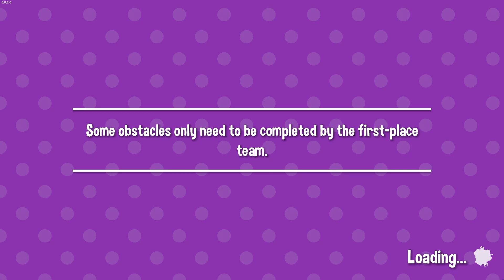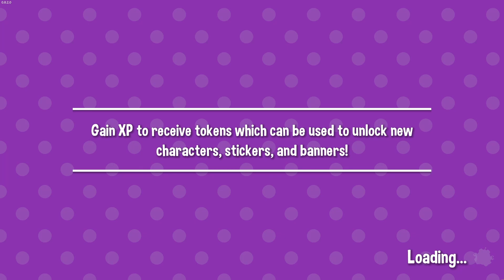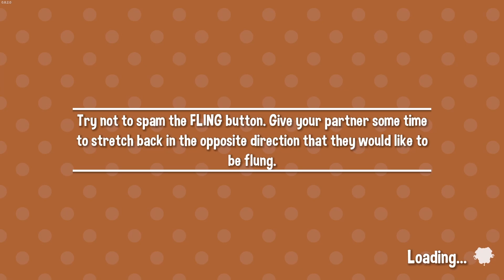The stress can only build | Fling to the Finish | Ep2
Turn your volume down for this one, Jack gets aggy!

We play games! Check em